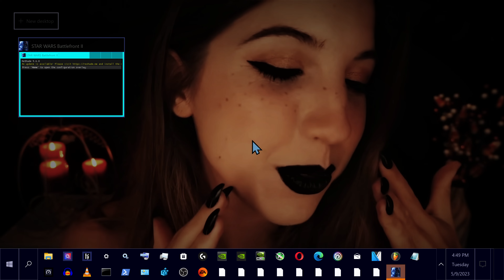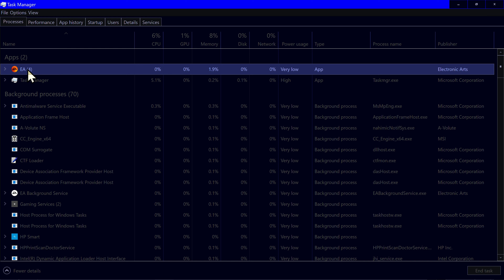Star Wars: Battlefront 2 - Kashyyyk (Multiplayer: Galactic Assault: Republic Vs. Separatist)